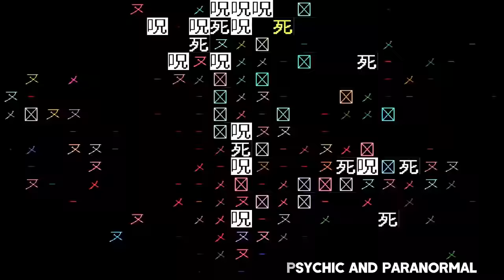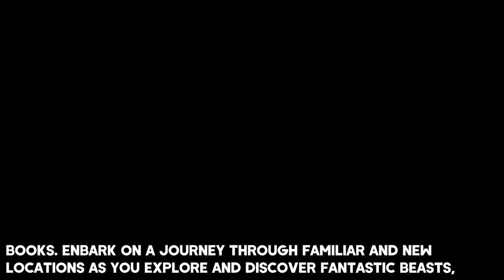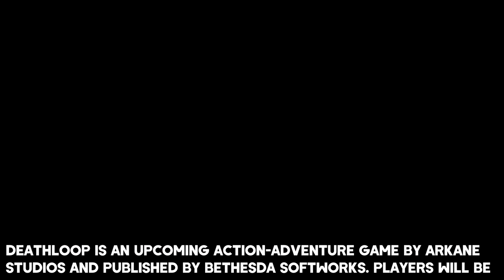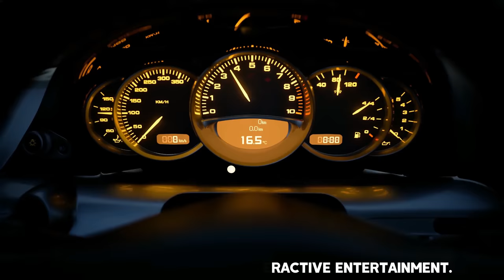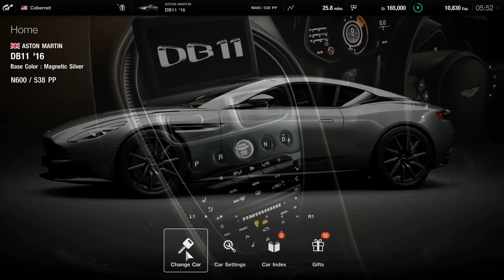TOP 10 BEST NEW Upcoming PS5 Games of 2021 (4K 60FPS)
Hi everyone. In this video I will show you the latest TOP 10 new upcoming NEXT-GEN games that will be released mostly on PlayStation 5 in the next year 2021! All the games in this video are included with the latest information and updates including delays as always! Enjoy :)

▬▬▬▬▬▬▬▬▬▬▬▬▬ ⬇ More info ⬇ ▬▬▬▬▬▬▬▬▬▬▬▬▬▬

00:00 - God of War Ragnarok

00:51 - Witcher 3 Enhanced Edition

03:05 - Batman Gotham Knights

07:03 - Ghostwire Tokyo

08:37 - Stray

09:59 - Horizon Forbidden West

12:32 - Harry Potter Hogwawrts Legacy

14:20 - Deathloop

17:20 - Far Cry 6

21:03 - Gran Turismo 7